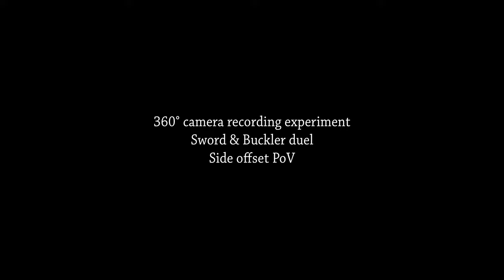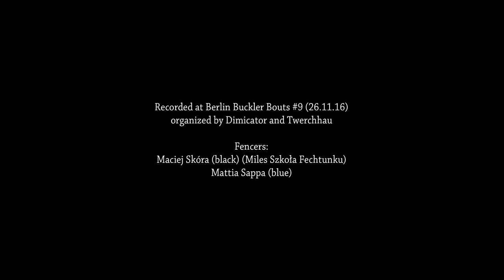Sword & Buckler duel, 360° camera experiment 02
Recording test of a S&B duel using a 360° camera. In this case the point of view is set on the side of the action, just outside of sword reach.
Thanks to Maciej Skóra from Miles Szkoła Fechtunku for helping with the test.
Footage taken during Berlin Buckler Bouts #9 (Nov. 2016), organized by Dimicator and Twerchhau.